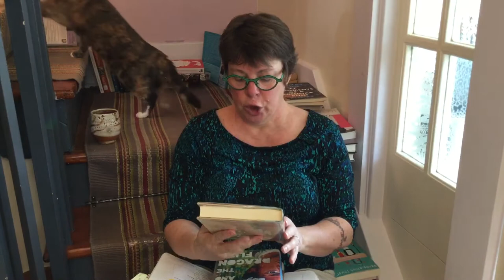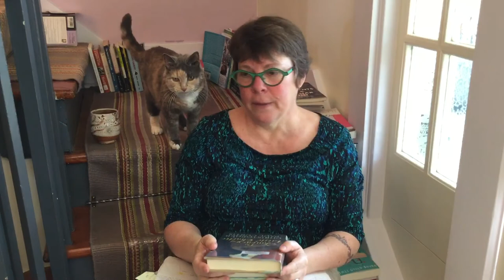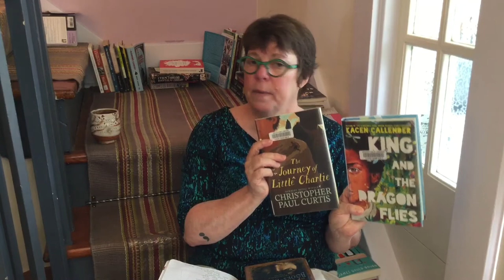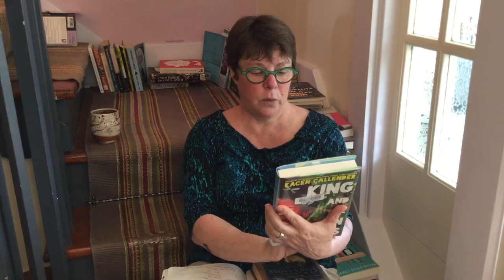Two brilliant authors for middle readers, love them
Authors mentioned:
Christopher Paul Curtis

Kacen Callender

Mildred D. Taylor

Books mentioned:
The Journey of Little Charlie by Christopher Paul Curtis *

*Trigger warning... there are some cruel parts that happen on the Tanner plantation.

King and the Dragonflies by Kacen Callender

Book currently reading:
Books of Umber, Happenstance Found by P.W. Catanese